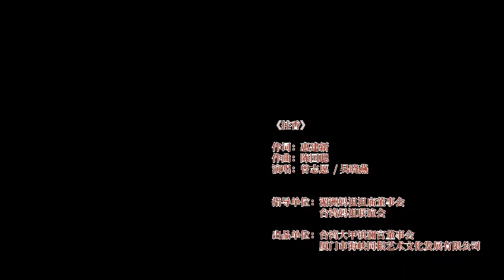曾志願+吳曉燕 掛香